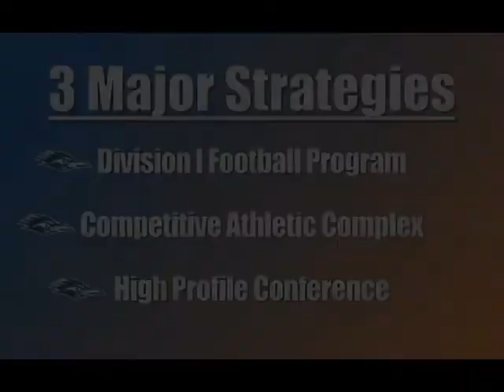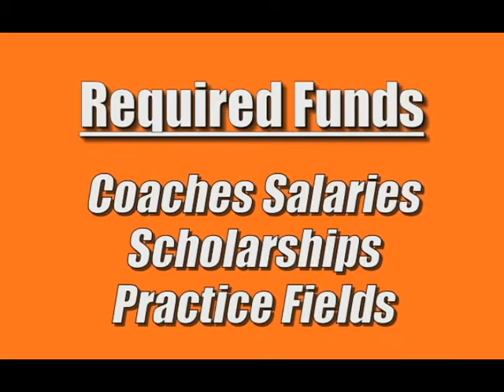Step Up UTSA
Every step forward ... is a step closer. Football is coming to UTSA! But before the Roadrunners can take the field, we need your help! Show support for your team by stepping up to give a gift today